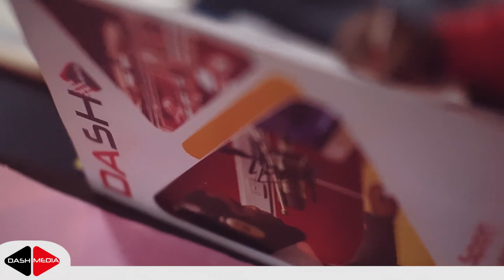Qui sommes-nous.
Découvrez le marketing des médias avec Mr Theodore Ndanga.
Apprenez les rouages du métier dans le contexte radiophonique.
Recevez un mot d’encouragement à tous ceux qui travaillent durs dans ce domaine.
« Dash Media, impacting your day. »